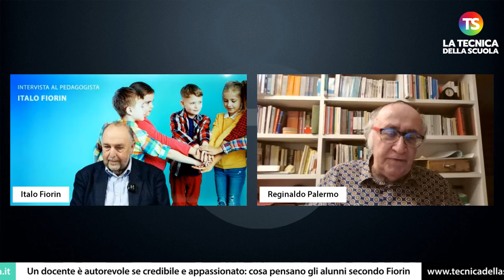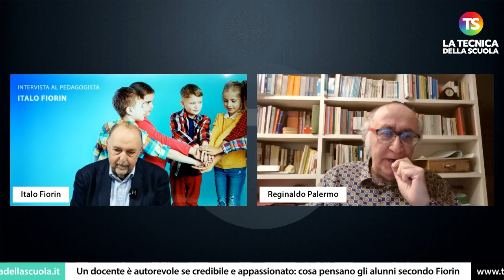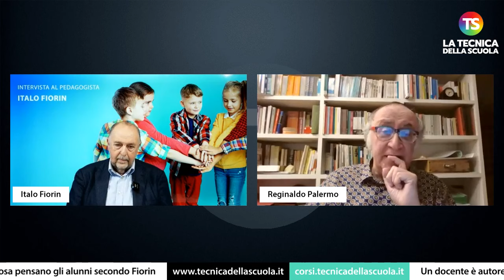Un docente è autorevole se credibile e appassionato: cosa pensano gli alunni secondo Fiorin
scuola docenti tecnicadellascuola "Il nostro vicedirettore Reginaldo Palermo ha intervistato Italo Fiorin, docente di pedagogia generale e sociale alla Lumsa di Roma per discutere, alla luce della lezione di Don Milani, dei problemi della scuola di oggi".

e sui nostri canali social